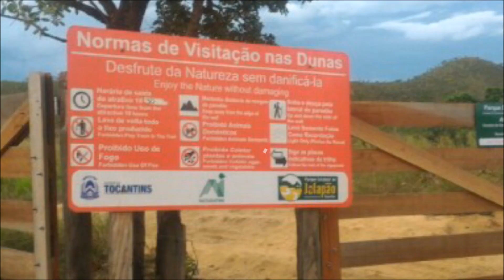Jalapão 2017 - momentos da viagem - passeios no Jalapão - V.2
ASSISTA ATÉ O FINAL, VAI VALER A PENA.

Contato dos guias e preços na época 2017:
OZIEL - Buriti Adventure - 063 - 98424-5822, cobrou R$ 250,00 a diária indo com a moto dele e nós na nossa moto. Nos lugares que fomos nesse dia não cobravam entrada.

MANGABINHA - 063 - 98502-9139 - cobrou R$ 750,00 a diária da camionete e motorista. Pagamos as entradas nos ferveduros e cachoeiras a parte.